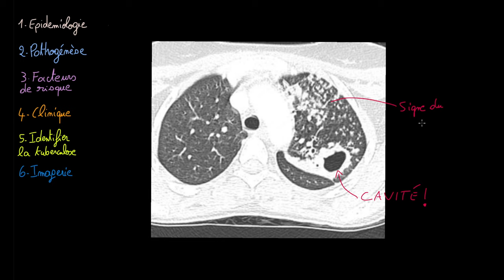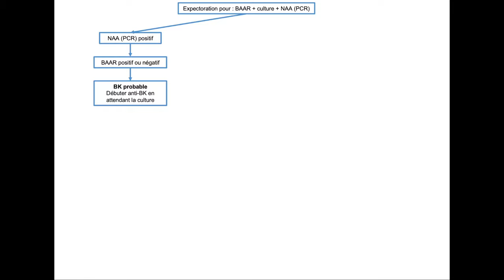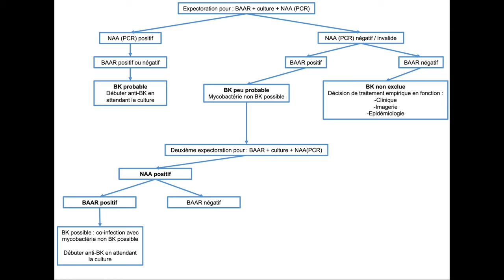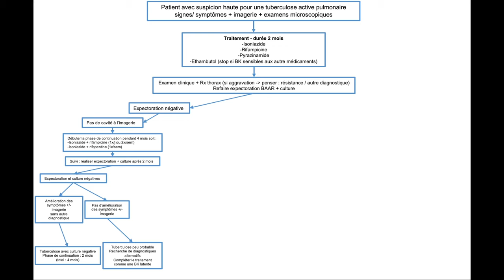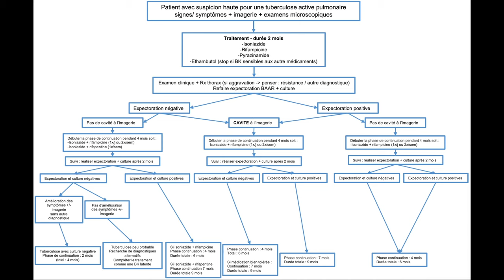Tuberculose - Docteur Synapse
Références :
1. World Health Organization. Global tuberculosis report 2019. (Accessed on October 28, 2019).
2. Centers for Disease Control and Prevention. Tuberculosis: Basic TB Facts. (Accessed on March 10, 2015).
3. Sloot R, Schim van der Loeff MF, Kouw PM, Borgdorff MW. Risk of tuberculosis after recent exposure. A 10-year follow-up study of contacts in Amsterdam. Am J Respir Crit Care Med 2014; 190:1044.
4. Comstock GW. Epidemiology of tuberculosis. Am Rev Respir Dis 1982; 125:8.
Horsburgh CR Jr, Rubin EJ. Clinical practice. Latent tuberculosis infection in the United States. N Engl J Med 2011; 364:1441.
5. Bates MN, Khalakdina A, Pai M, et al. Risk of tuberculosis from exposure to tobacco smoke: a systematic review and meta-analysis. Arch Intern Med 2007; 167:335.
6. Smith GS, Van Den Eeden SK, Baxter R, et al. Cigarette smoking and pulmonary tuberculosis in northern California. J Epidemiol Community Health 2015; 69:568.
Heimbeck J. The infection of tuberculosis. Acta Med Scand 1930; 74:143.
7. Stead WW, Kerby GR, Schlueter DP, Jordahl CW. The clinical spectrum of primary tuberculosis in adults. Confusion with reinfection in the pathogenesis of chronic tuberculosis. Ann Intern Med 1968; 68:731.
8. POULSEN A. Some clinical features of tuberculosis. Acta Tuberc Scand 1957; 33:37.
Choyke PL, Sostman HD, Curtis AM, et al. Adult-onset pulmonary tuberculosis. Radiology 1983; 148:357.
9. Khan MA, Kovnat DM, Bachus B, et al. Clinical and roentgenographic spectrum of pulmonary tuberculosis in the adult. Am J Med 1977; 62:31.
10. LENTINO W, JACOBSON HG, POPPEL MH. Segmental localization of upper lobe tuberculosis; the rarity of anterior involvement. Am J Roentgenol Radium Ther Nucl Med 1957; 77:1042.
11. López-Contreras J, Ris J, Domingo P, et al. Tuberculous pulmonary gangrene: report of a case and review. Clin Infect Dis 1994; 18:243.
12. Kethireddy S, Light RB, Mirzanejad Y, et al. Mycobacterium tuberculosis septic shock. Chest 2013; 144:474.
13. Brenner AV, Wang Z, Kleinerman RA, et al. Previous pulmonary diseases and risk of lung cancer in Gansu Province, China. Int J Epidemiol 2001; 30:118.
14. Lewinsohn DM, Leonard MK, LoBue PA, et al. Official American Thoracic Society/Infectious Diseases Society of America/Centers for Disease Control and Prevention Clinical Practice Guidelines: Diagnosis of Tuberculosis in Adults and Children. Clin Infect Dis 2017; 64:111.
15. Lewinsohn DM, Leonard MK, LoBue PA, et al. Official American Thoracic Society/Infectious Diseases Society of America/Centers for Disease Control and Prevention Clinical Practice Guidelines: Diagnosis of Tuberculosis in Adults and Children. Clin Infect Dis 2017; 64:111.
16. World Health Organization. Latent TB Infection: Updated and consolidated guidelines for programmatic management, 2018. (Accessed on March 06, 2018).
17. Getahun H, Matteelli A, Abubakar I, et al. Management of latent Mycobacterium tuberculosis infection: WHO guidelines for low tuberculosis burden countries. Eur Respir J 2015; 46:1563.
18. Auguste P, Tsertsvadze A, Pink J, et al. Comparing interferon-gamma release assays with tuberculin skin test for identifying latent tuberculosis infection that progresses to active tuberculosis: systematic review and meta-analysis. BMC Infect Dis 2017; 17:200.
19. Auguste P, Madan J, Tsertsvadze A, et al. Identifying latent tuberculosis in high-risk populations: systematic review and meta-analysis of test accuracy. Int J Tuberc Lung Dis 2019; 23:1178.
20. Rangaka MX, Wilkinson KA, Glynn JR, et al. Predictive value of interferon-γ release assays for incident active tuberculosis: a systematic review and meta-analysis. Lancet Infect Dis 2012; 12:45.
21. Lewinsohn DM, Leonard MK, LoBue PA, et al. Official American Thoracic Society/Infectious Diseases Society of America/Centers for Disease Control and Prevention Clinical Practice Guidelines: Diagnosis of Tuberculosis in Adults and Children. Clin Infect Dis 2017; 64:e1.
22. World Health Organization. Global Tuberculosis Report, 2019. WHO, Geneva 2019. (Accessed on November 12, 2019).
23. Centers for Disease Control and Prevention (CDC). Updated guidelines for the use of nucleic acid amplification tests in the diagnosis of tuberculosis. MMWR Morb Mortal Wkly Rep 2009; 58:7.
24. Ahid P, Dorman SE, Alipanah N, et al. Official American Thoracic Society/Centers for Disease Control and Prevention/Infectious Diseases Society of America Clinical Practice Guidelines: Treatment of Drug-Susceptible Tuberculosis. Clin Infect Dis 2016; 63(7):e147-e195. By permission of Oxford University Press on behalf of the Infectious Diseases Society of America
25. L'imagerie est issue de